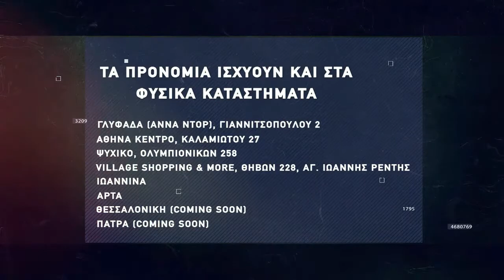Βasketaki The League - Aballiers Vs AMOK (28/11/21)